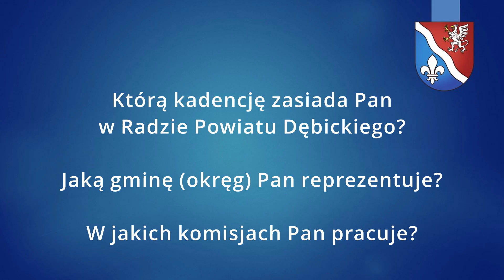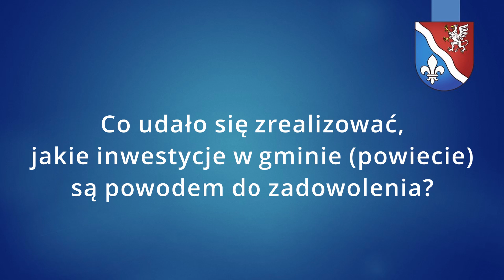„Poznaj swojego radnego” – rozmowa z Mateuszem Domaradzkim